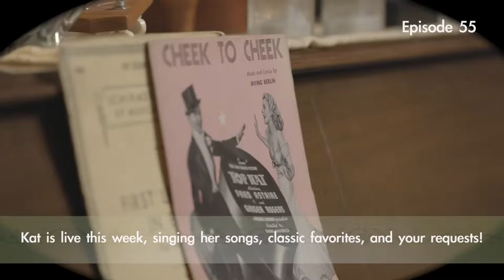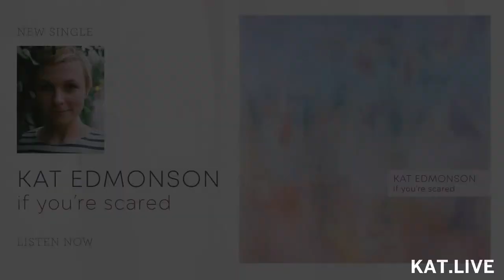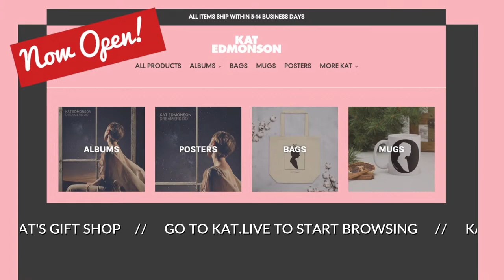Episode 55 "The Kat Edmonson Show"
Please pay what you will for your "ticket" to the show

Your payment helps us keep the show going each week.  Thank you!

Kat's LATEST SINGLE "If You're Scared (Call On Me)" is out everywhere!

Kat is donating 100% of the MUG and TOTE BAG profits to Asian Americans Advancing Justice.

This week, Kat is live, singing her original songs, American Songbook classics, and your requests!

Her accompanists include members of her backing band, featuring  pianist & organist Roy Dunlap, guitarist Al Street, bassist/guitarist Bob Hart, & percussionist Aaron Thurston.

Tyler Stearns from Kat's team will be in the comments.

Kat's graphics work is done by Chi Nguyễn & Merideth Harte.
created the silhouette used in The Kat Edmonson Show logo and merch.

Thank YOU for being here!  We hope to see you in-person, very, very soon!